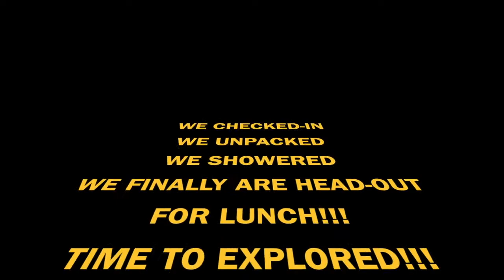Minnesota Nice ft. Hmong Village | VLOG #13 pt.1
Here’s a little teaser of what we did this past Summer!

With Love, Sheng

SHENG LY EVENTS